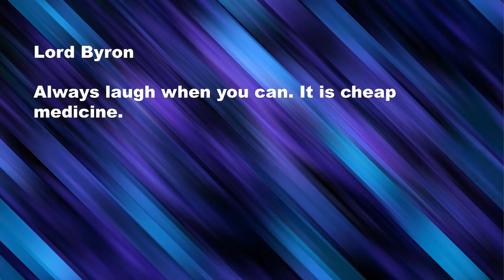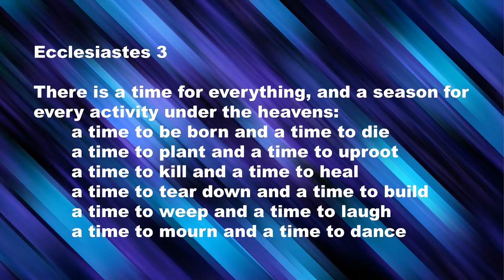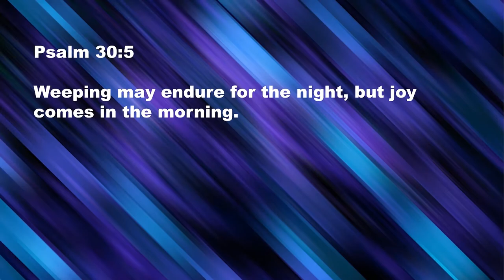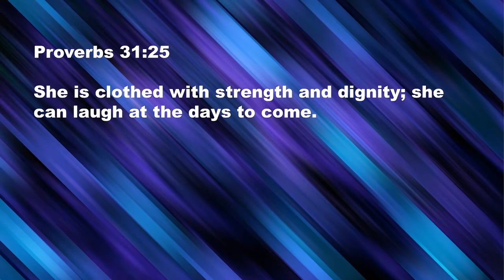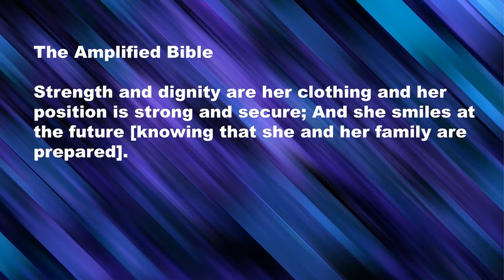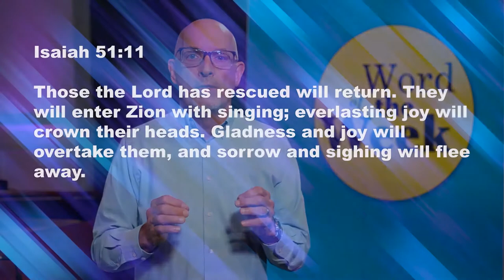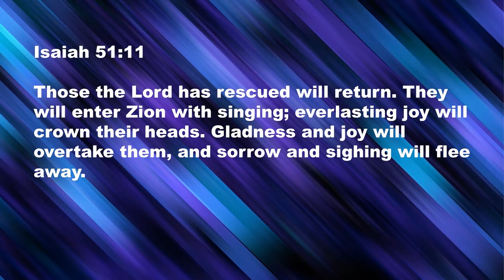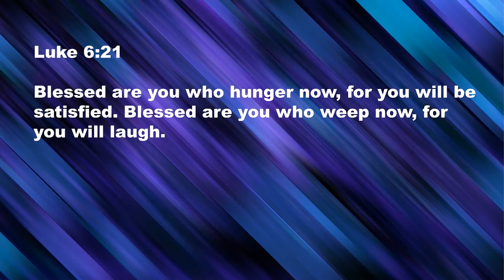Word of the Week - Laughter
Todd concludes our series, "Word of the Week" with a message on laughter!